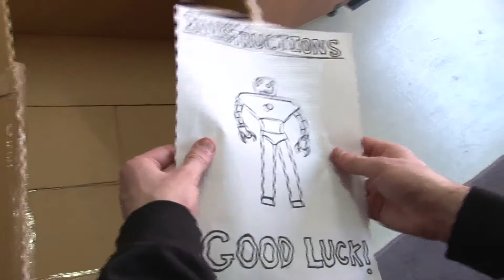The Adventures of Bob & Randy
A short film by YWM student Bradley Stevens.